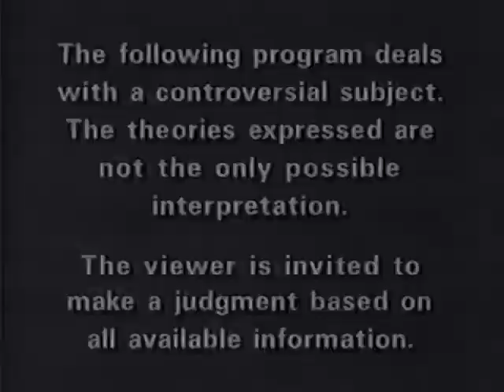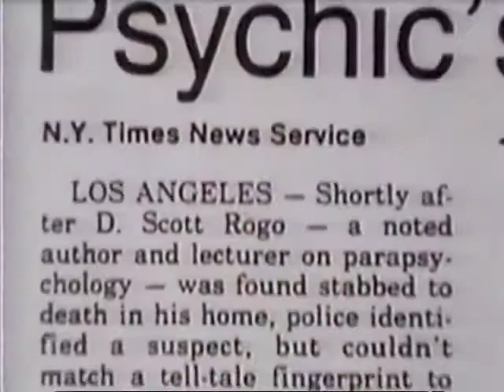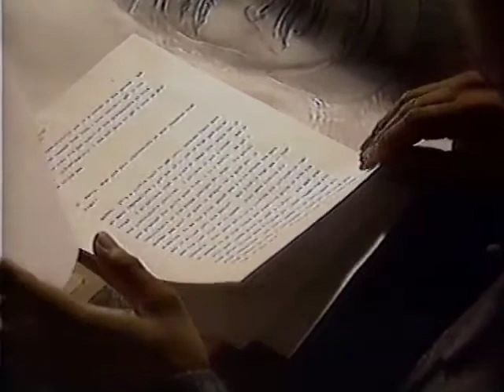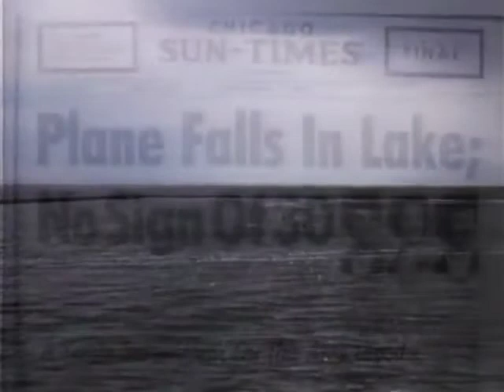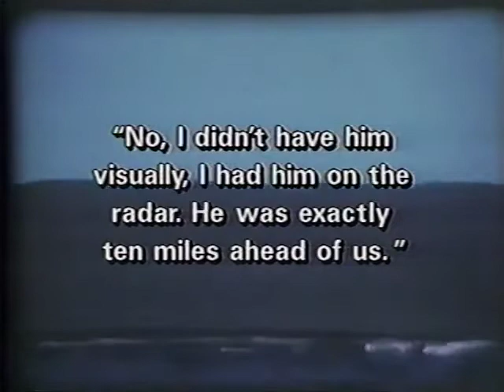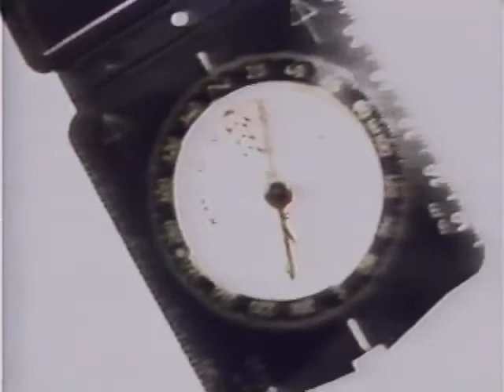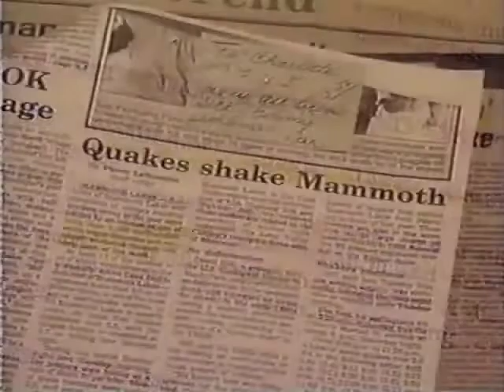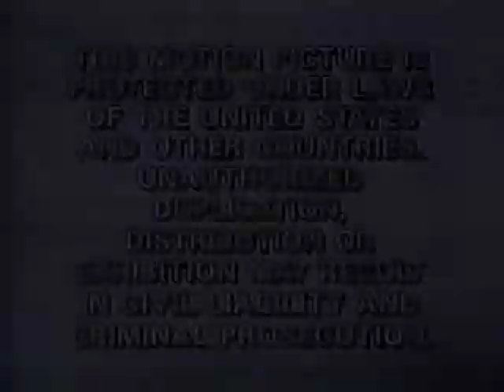SIGHTINGS ~ S01E13 ~ EVIDENCE FROM BEYOND / PORTALS / PROPHETS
VINTAGE PARANORMAL TV SHOW 1992